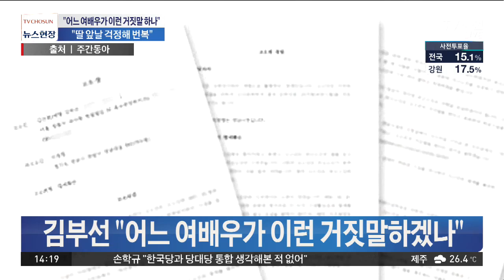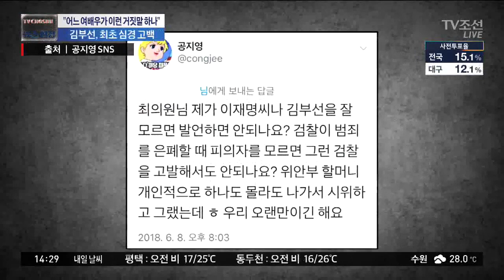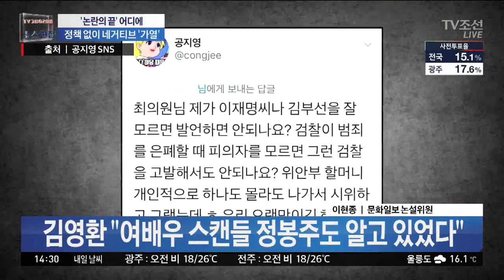정태옥 지역 비하 발언…어떻게 보나?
정치권과 사건사고 소식 자세히 알아보겠습니다. 이현종 문화일보 논설위원 송국건 영남일보 서울본부장 차재원 부산 가톨릭대 교수 하재근 문화평론가 나오셨습니다.

[주요 내용]
- 이재명 "반복되는 네거티브, 법적 책임 묻겠다"